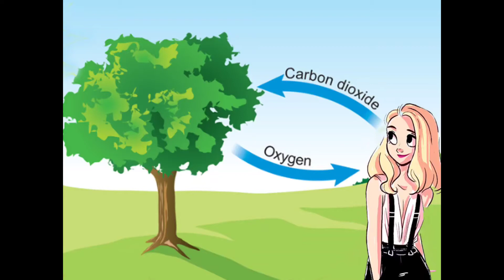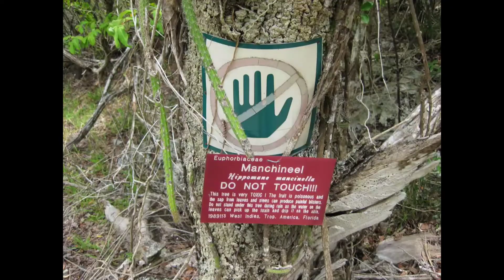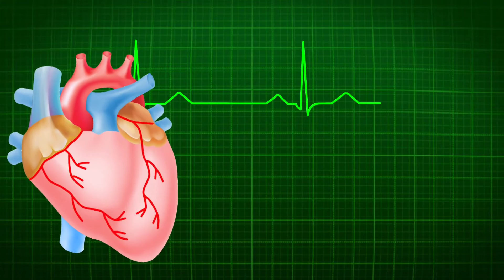दुनिया के 5 खतरनाक पेङ | Top 5 dangerous trees in the world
we are exploring those trees which are most dangerous from its poison. so be carefull from these trees.